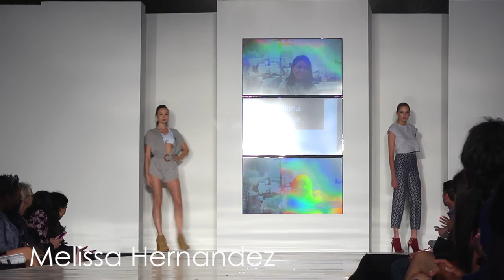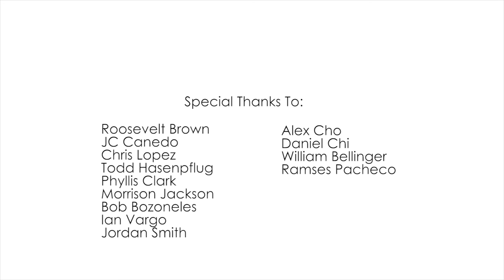Aspire - 2015 Fashion Show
The Art Institute of California - Inland Empire Aspire 2015 Fashion Show.

Special thanks to the video team, along with the fashion designers for the works they created!